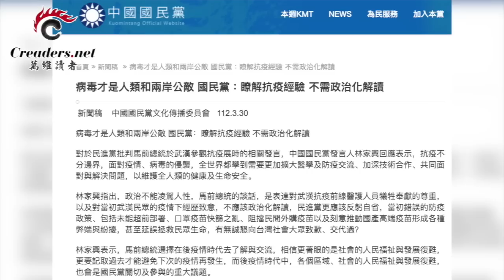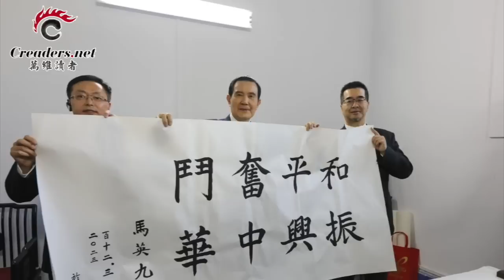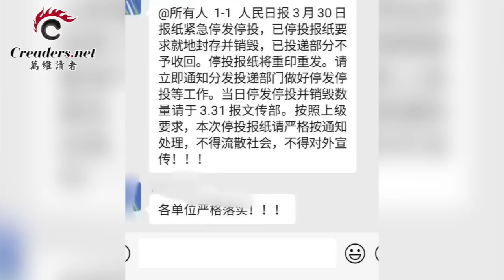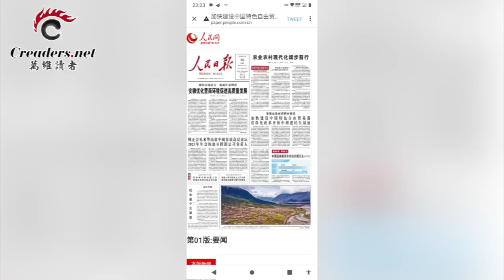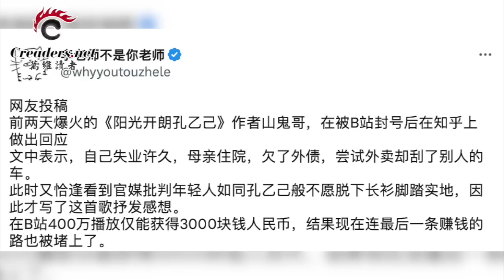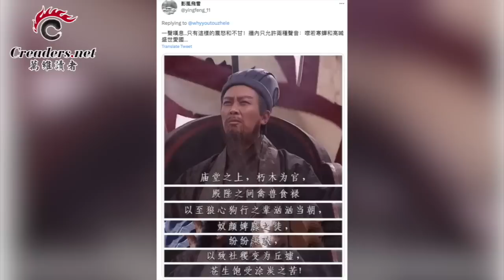突访武汉 马英九语出惊人 全网炸了；《人民日报》出事了？传紧急封存销毁；墙内网络奇观 “孔乙己”被赶上绝路后变身孙悟空；（《万维读报》20230330-1 FACC）